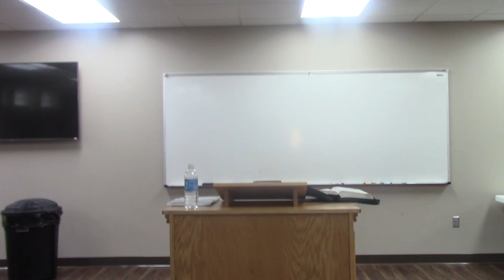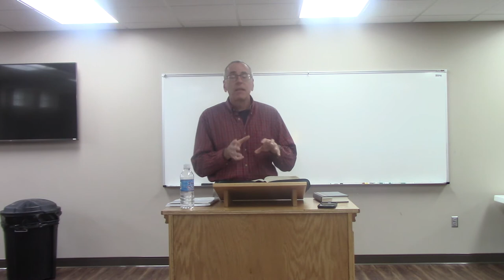ELC Confirmation Class 4-19-2020 part 1